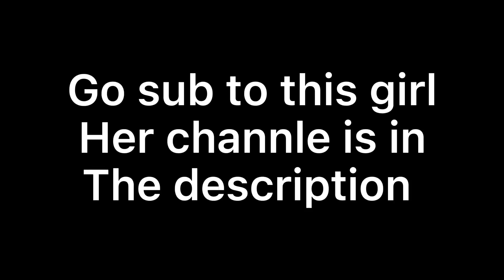Go sub to this girl she’s underrated a lot lol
That’s her channle
Go sub to it